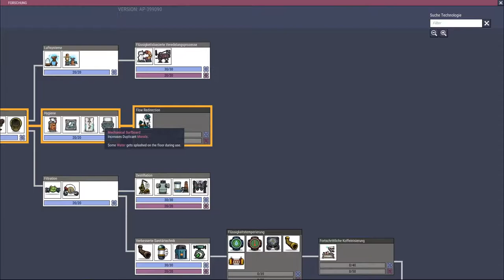Oxygen not included Let's play Deutsch Folge 27